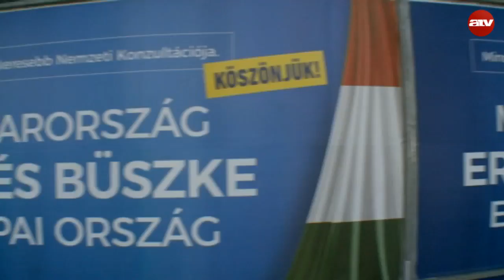Így lenne esély a kormányváltásra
„Ami Andorrában történt, az nem először történt meg a magyar futballban” – mondta Török Gábor az ATV Egyenes Beszéd című műsorában.